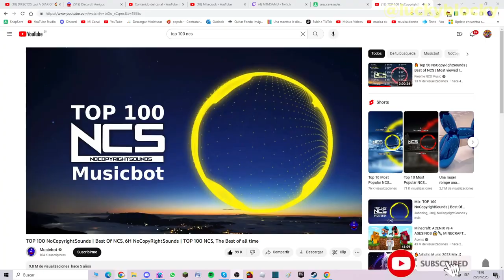EVENTO de @MrBeast, PASE de AGOSTO, FRAGMENTOS y MUCHÍSIMO MÁS!! 😱💸🎟️ | 🎮 Stumble Guys LUCKYBLOCKY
✅MRBEAST DAME DINEROO 🤤🤤🤑🤑🤑 no, no habrá ninguna cosa rara de farmeando billetes ni nada de eso :(

📆Fecha de grabación de gameplay: *28 jul 2023*

📄Mi nombre en Stumble Guys PC: *LB|Lucky*